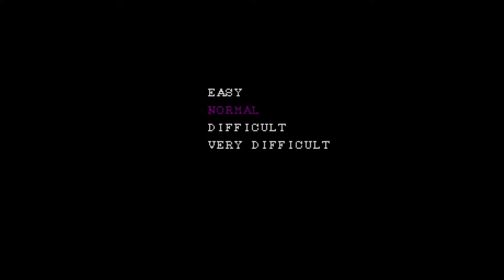Pang - Amiga Gameplay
Pretty nice version of Pang (ポンピング・ワールド) on the amiga.  Also known as buster bros in north america.  This is one of the coin op conversions that worked out ok for the Amiga.  It was developed by Ocean and released in 1990.

Please accept my apologies for my terrible skill at this game :)